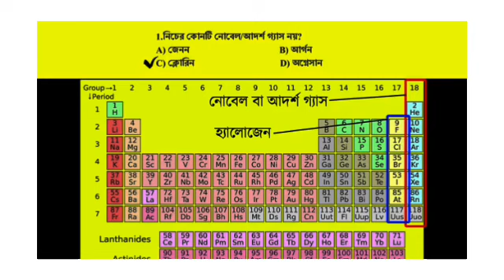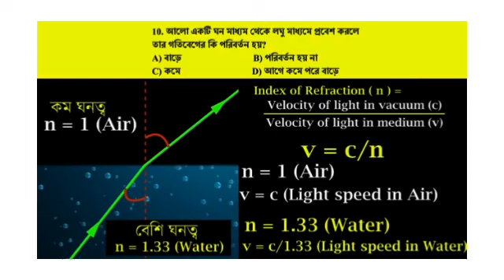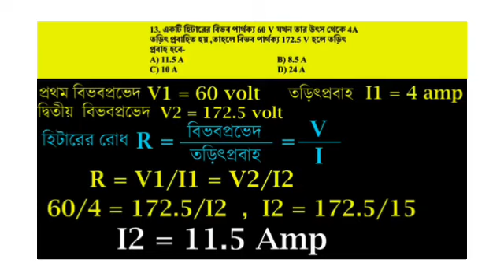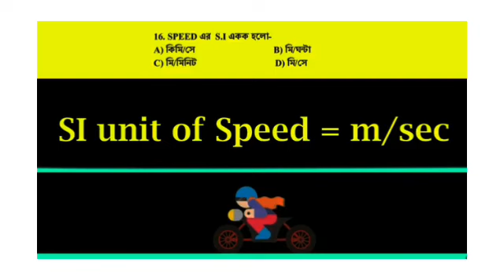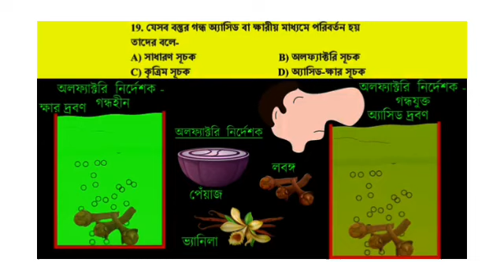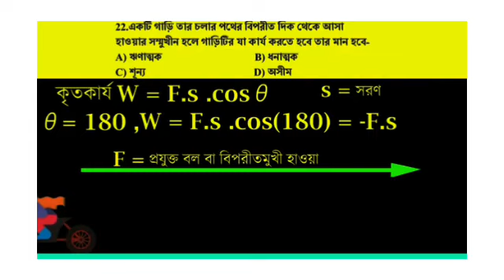group d set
bengali medium gk +science